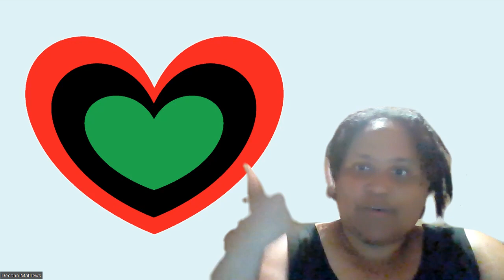Grown Black Folks Talk: Thoughts on Living in Defeat or Victory (and Surrender Sometimes as Bridge)